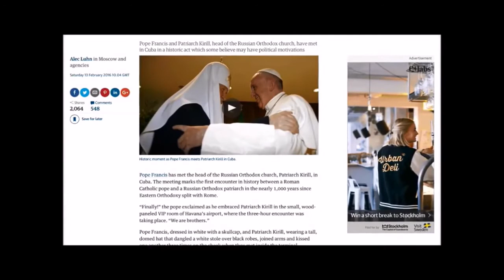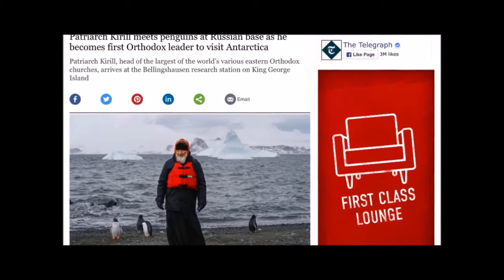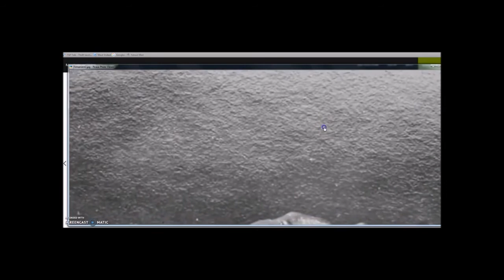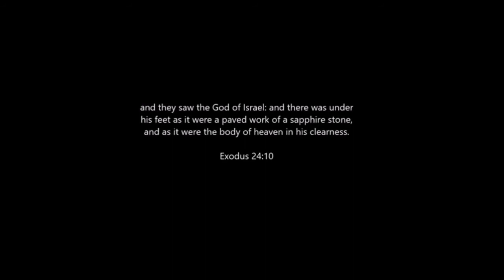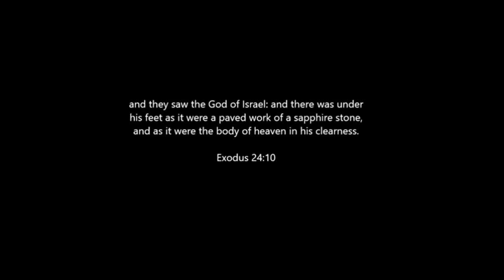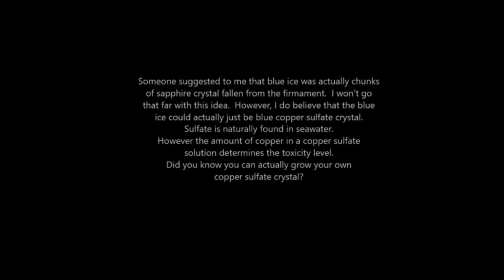FERC - Melt of the Ice Dome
Global Warming Hoax and Chemtrails explained.
Cooling the inner Ice Dome / Poisoning every Life Form.
The inner Ice Dome is melting - Light Frequency Change.
Listen and take Action.